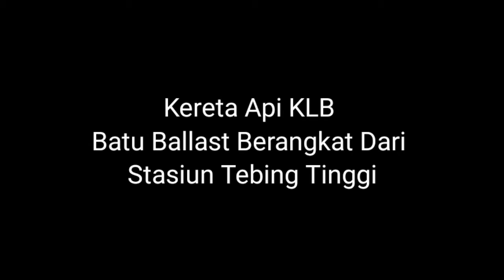Keberangkatan Kereta Api KLB Batu Ballast Dari Stasiun Tebing Tinggi Menuju Stasiun Siantar